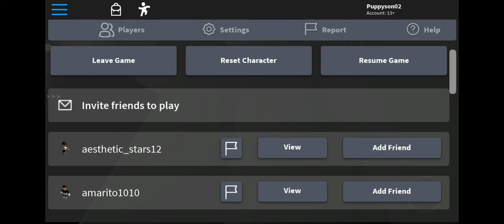Innovation research labs (NOT NEW)